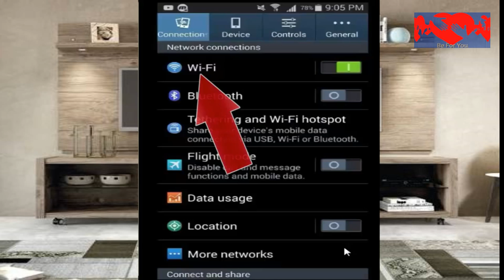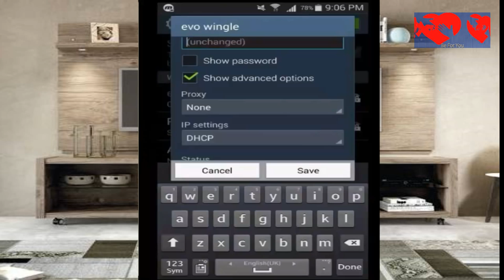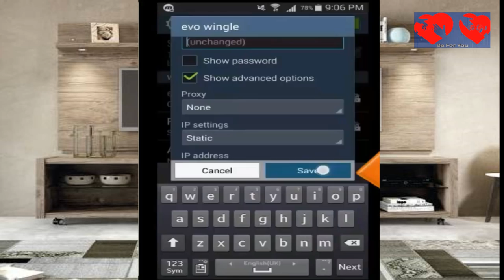How to speed up your wifi connection on your android smart phone |वाईफाई कनेक्शन को गति कैसे करें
How to speed up your internet SPEED 10000x faster - Boost WiFi sp
Here are the easiest ways to speed up your Wi-Fi
CNET
Increase wifi speed on android
Triple Your WiFi Speed for Free
Ways to speed up your Wi-F

 SCHEDULE
Find new ( Every day ).